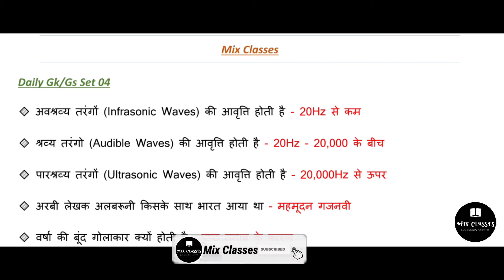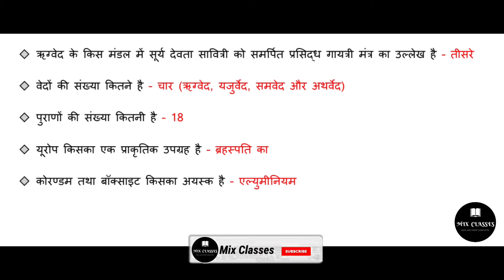04 december 2021 Gk/Gs for competitive exams | important questions | All World Gk/Gs | Daily Gk/Gs.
...Hello guys...

competition
competitive
ssc
railway
upsc
upsssc
gdc
daily
dailydose
daily current
daily gk
gkgs
daily gs